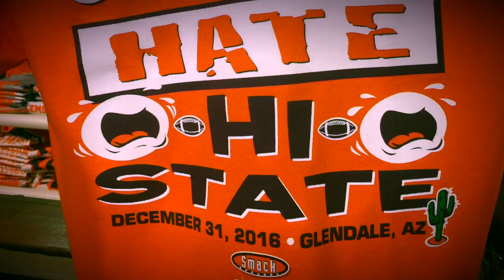CLEMSON TRIBUTE BY PEETE ALL IN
No football fans were harmed in the making of this video